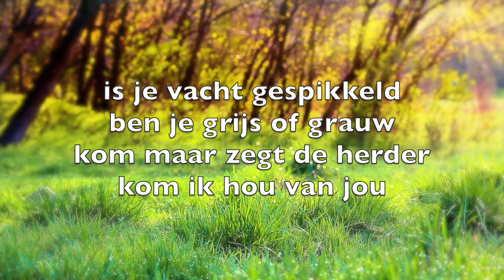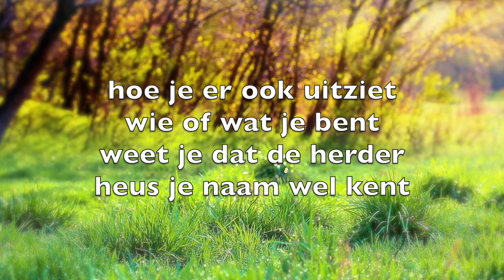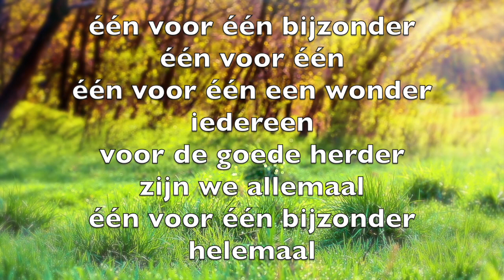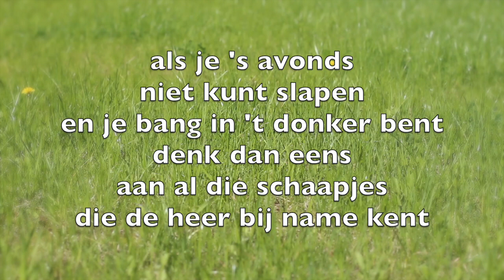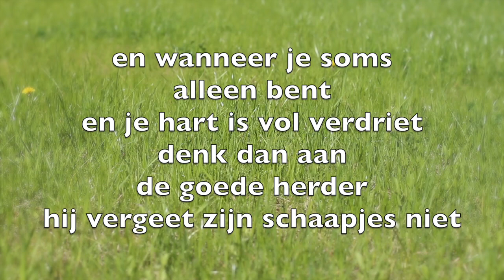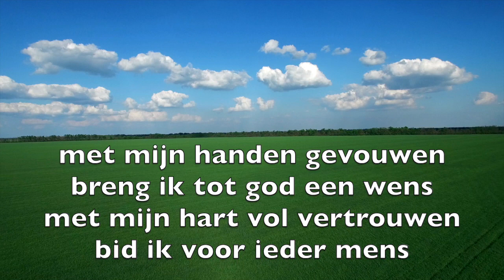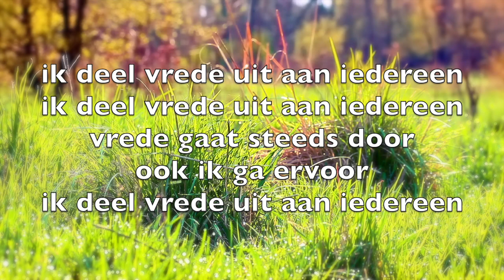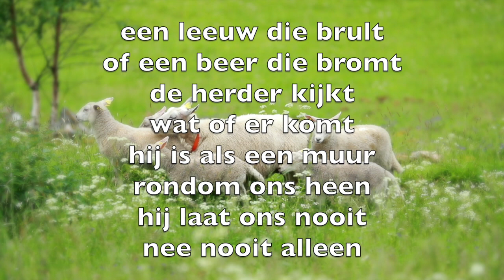Liedjes eerste communie 2021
Zang: Sabine Wittevrongel en Roland Van De Velde
Gitaar: Roland Van De Velde

00:00 een voor een bijzonder
02:15 het spijt me
02:40 jezus is de goede herder
04:28 lied van de drie kruisjes
04:56 met mijn handen gevouwen
05:21 ik deel vrede uit
07:12 ik volg de heer